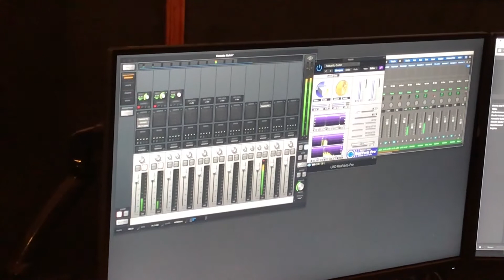AND She Sings - Episode 1: The Project